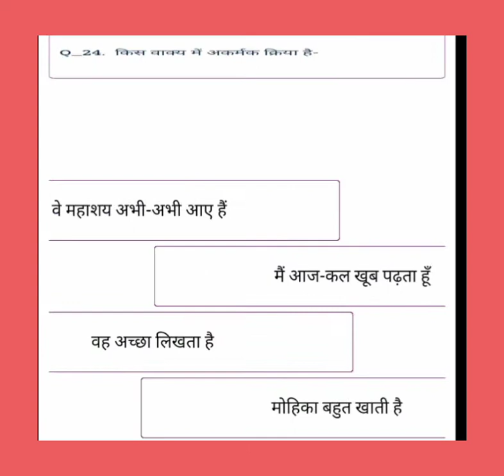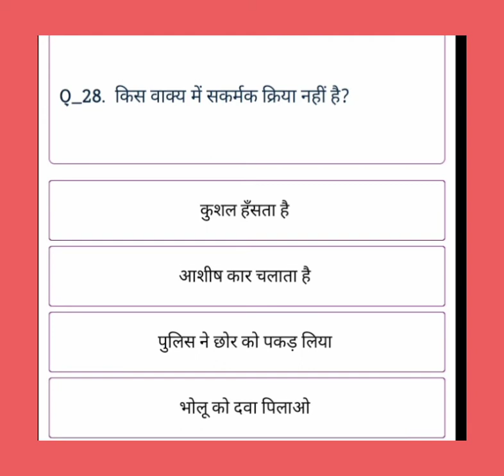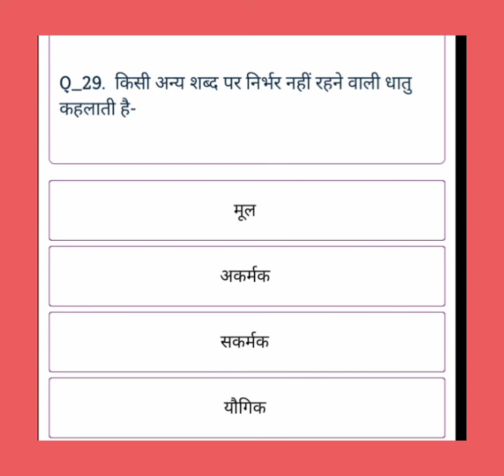Practice set of Hindi for Lekhpal 2020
Kriya part -2